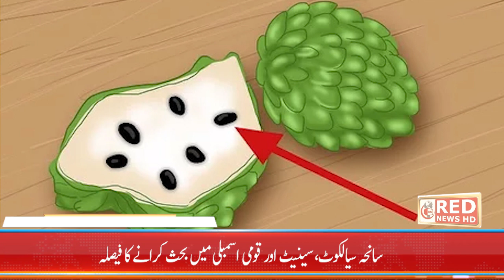How To Grow Custard Apple in Pakistan | Sugar Apple Farming From Seeds | Low investment Business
It's all about custard apple plantation from seeds
Easy to grow at home
How to grow custard apple from seeds
Learn how to grow custard apple from seeds.  Planting and growing custard apple from seeds in container at home starts with the seed germination. To germinate seeds of custard apple, sugar apple, buy fully ripe custard fruits, eat them and collect their seeds.